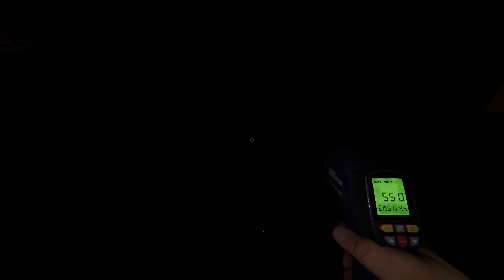We're professional ghost hunters - Phasmophobia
Just a video about me a few friends being ghost hunters

Also sorry for any cursing/inappropriate language